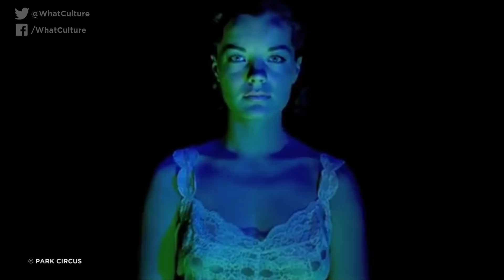10 Greatest Horror Movies Never Made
Freddy vs Jason Vs Ash?! Sometimes a horror movie is just to horrific (or brilliant) to ever see the light of day...